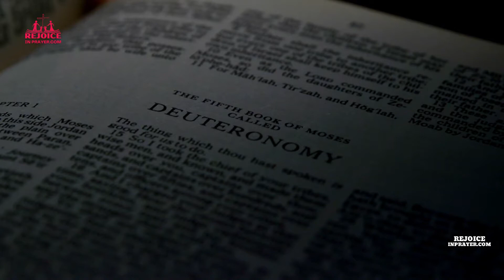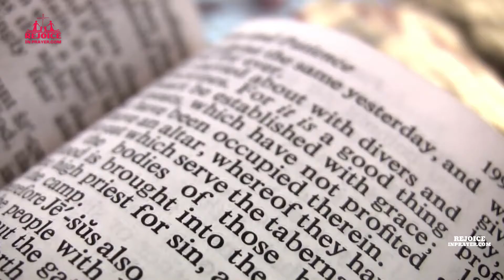Powerful Prayer to Bless, Protect, and Cleanse Your Home - Spiritual Cleansing Prayer for Your Home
Prayer for Your Home | House Cleansing Prayer| Spiritual House Cleansing Prayer
A home is a place where one lives, where we eat, sleep, spend time as a family. It is the center of our family life. So, it is always an exciting time when you are looking for a new home. Visiting different builders or looking at different pre-existing home trying to find the right home for you and your family. when Moving day arrived its always exciting, you pack all your belonging and move right in without giving any considerations to what evil spirits that may have reside in the home or land you just purchase prior to you moving in.